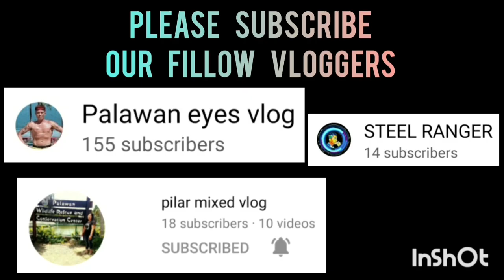DENVER MANALANG LATOZA HIGHLIGHTS | BEST PLAYER 1ST PHOENIX INTER BARANGAY BASKETBALL